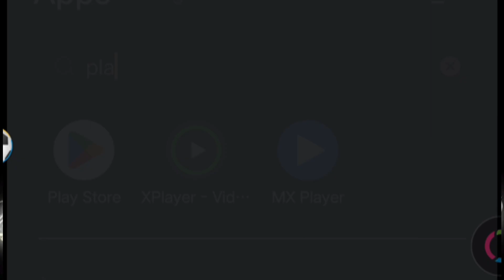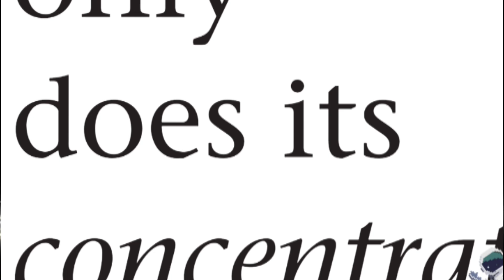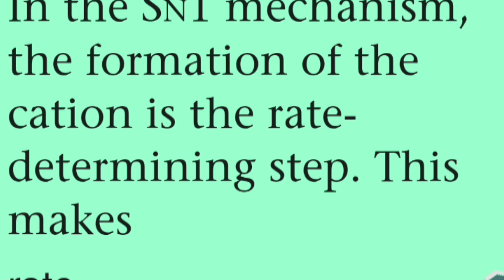best pdf reader for mobile and tablet|Best pdf application|pdf problem|app features|ai pdf|xodo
Best pdf reader| pdf problem|application features|ai pdf|best pdf reader for mobile and tablet|xodo

Public demand63 Channel DOES NOT Promote or Encourage

ಈ ಚಾನಲ್ನ ಸಬ್ಸ್ಕ್ರೈಬ್  ಮಾಡ್ರಪ್ಪ.